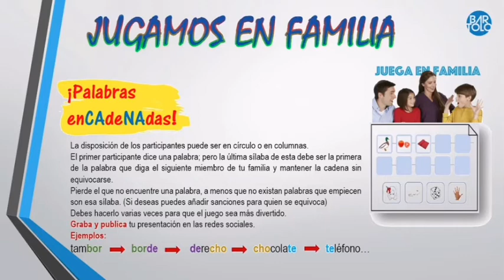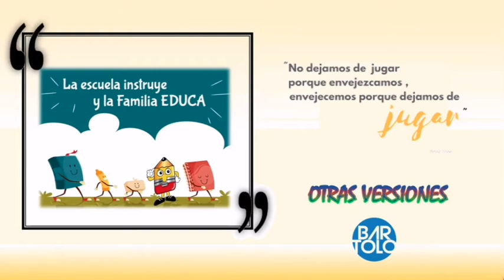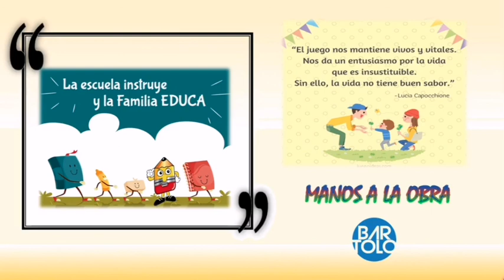Juguemos en familia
A través de la dinámica Palabras encadenadas busca divertirte conociendo nuevas palabras y aprendiendo a silabear correctamente.